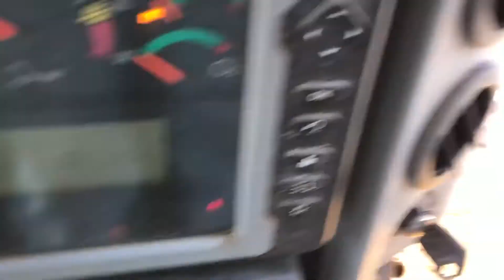2015 CATERPILLAR D6T LGP For Sale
Title: 2015 CATERPILLAR D6T LGP For Sale

Category: Crawler